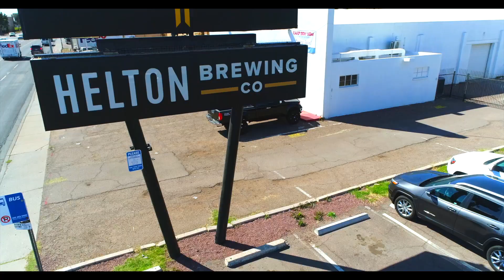Helton Drone Delivery Program copy